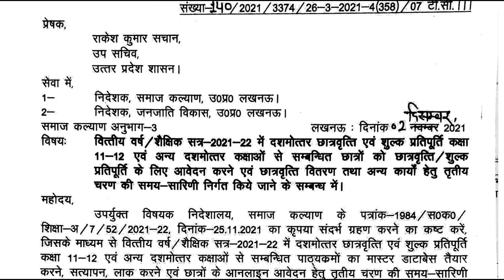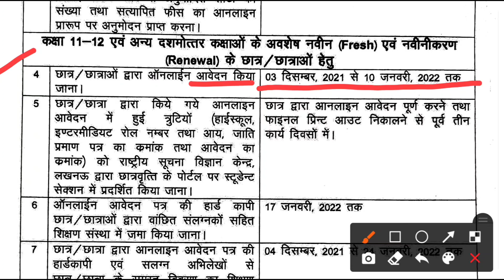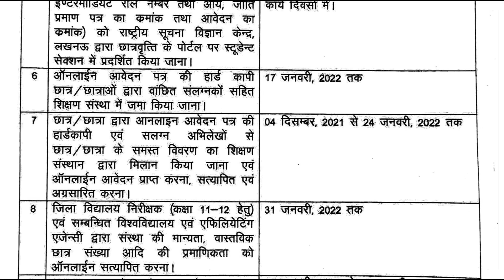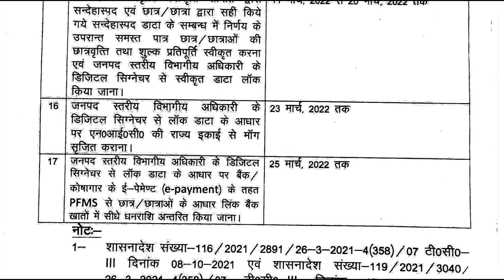UP स्कॉलरशिप/तृतीय चरण का टाइम-टेबल जारी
अवशेष छात्र/छात्रायें समय से ऑनलाइन स्कॉलरशिप फॉर्म अवश्य अप्लाई करें ।